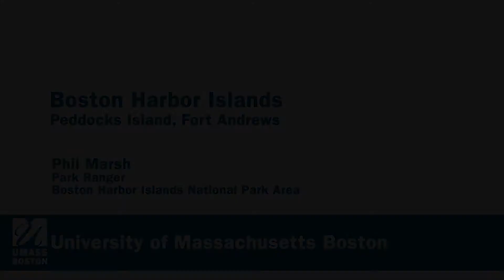BHI Phil Marsh Peddocks Island